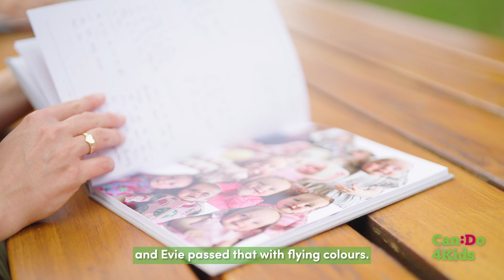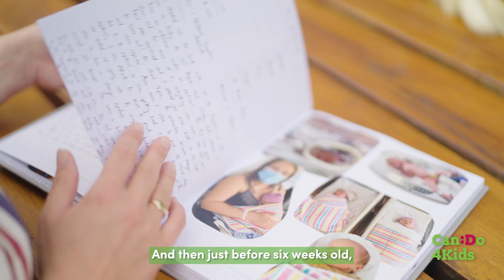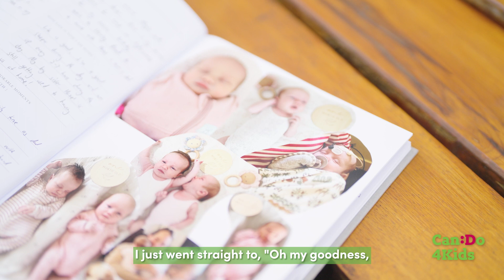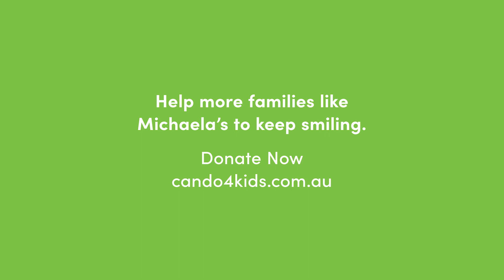Can:Do 4Kids | Donor support creating bright beginnings for Florence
We were overwhelmed with emotion and inundated with information. Two things were evident, Florence needed hearing aids and she needed early intervention.

I had heard of Can:Do 4Kids and their early intervention services as my Dad has been a regular supporter of them for years. We were introduced to Christine, a listening and spoken language specialist; she was amazing and provided me with reassurance that the team at Can:Do 4Kids can provide Florence with the tailored early intervention that she needs to remain her chatty self with others.

Thankfully due to the kindness of those donating to Can:Do 4Kids our family were able to access the early intervention services before our government funding was received. As a result of starting these services so early I have confidence that Florence has the best opportunity to live a typical life, communicating with those around her.